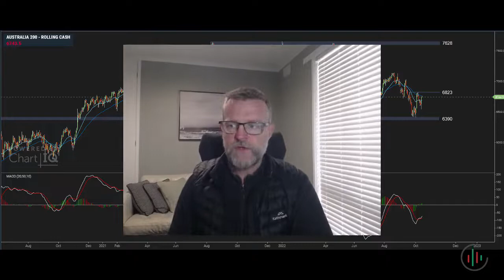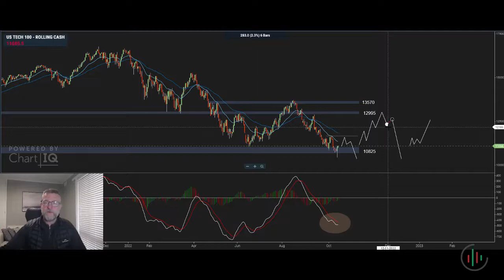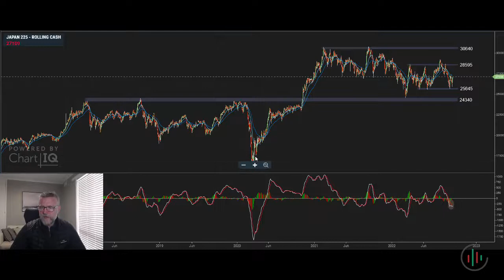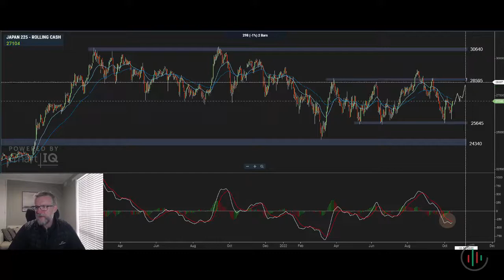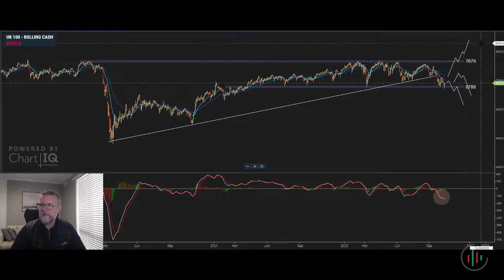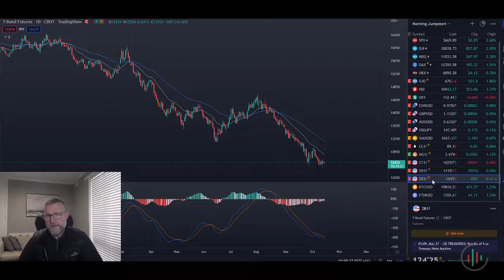Is this the bottom or just another trap - Stock Market Review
US stock markets rally hard so is this the bottom or just another bull trap for a move lower.

In the video I discuss key levels on major stock Indexes, the USD and US Bonds. I also explain why I feel that this is another bounce to drag in more buyers for a move into new lows.

US CPI data came out stronger than expected to show continued strength into inflation but bulls brushed it aside this time, and rallied hard to the surprise of many traders.

Are we see the bottom of the bear market this time??...I feel that we are not as the Fed may raise rates harder to tame inflation.

Trade The Structure Discord Community - Join in our Community of like minded traders

- How to know when to trade and when to stay out | A Simple technique to improve your trading
- How to define a market phase for the big winners | Get in the right areas for the trend moves
- Don't be one of the 90% of losing traders | Some simple tricks when planning a trade

for 'The 5 Minute Trading Day Strategy'.

Join in our Community of like minded traders in our Discord Channel.